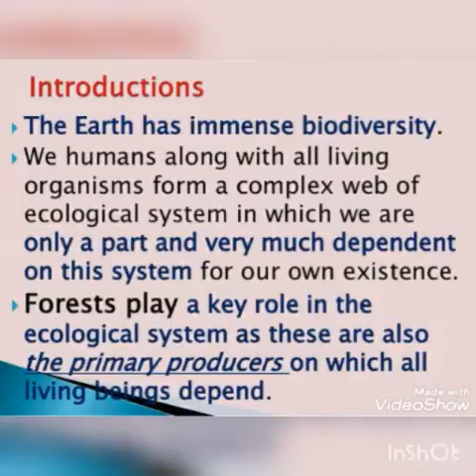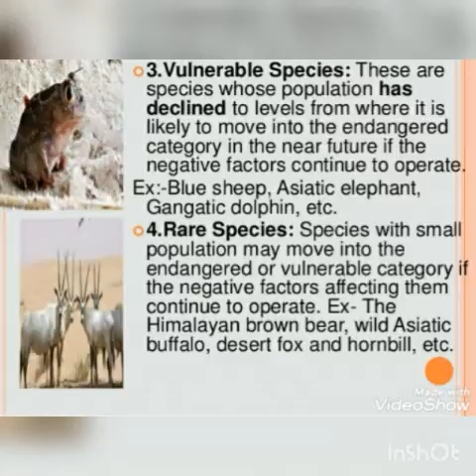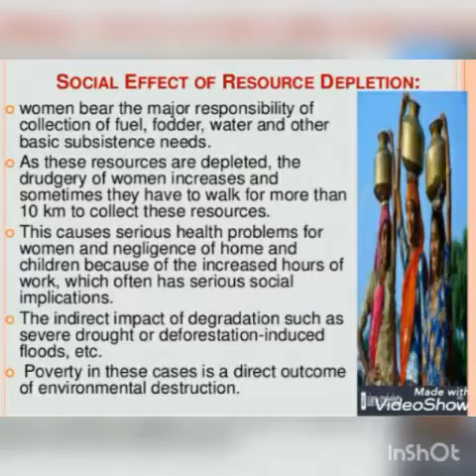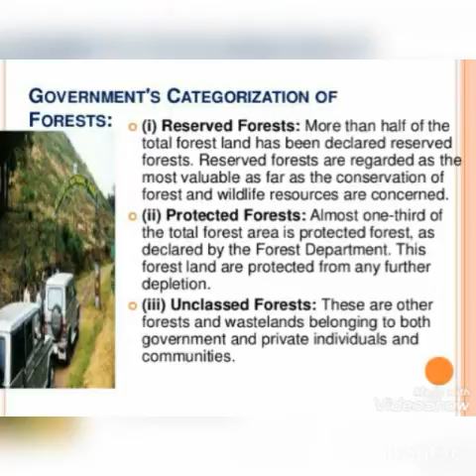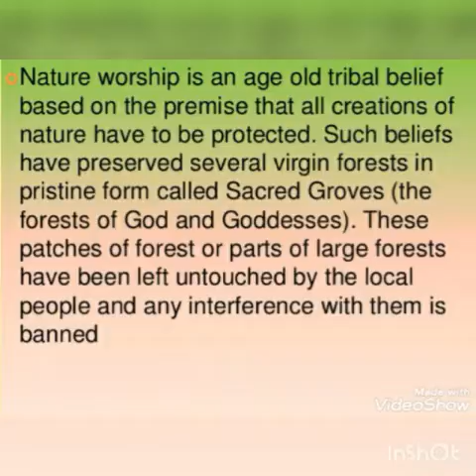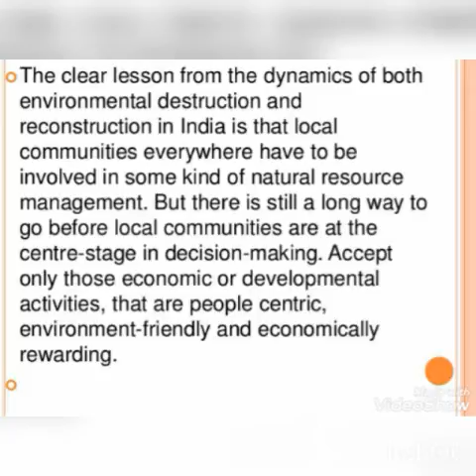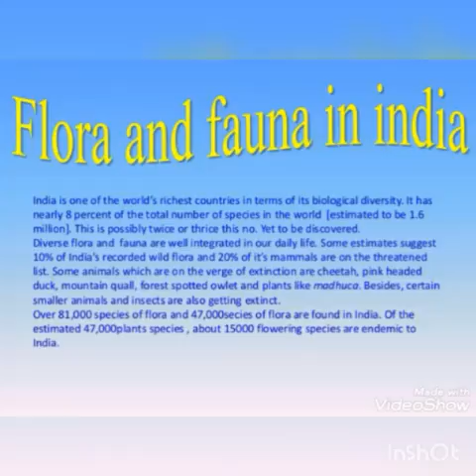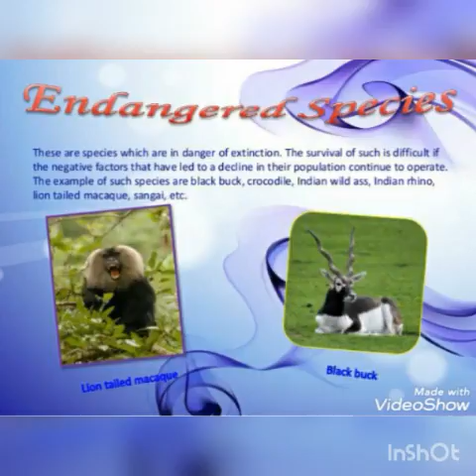Forest and Wildlife || Class 10 || Geography